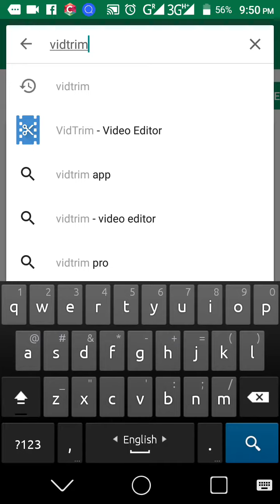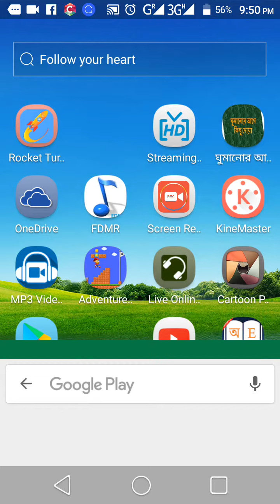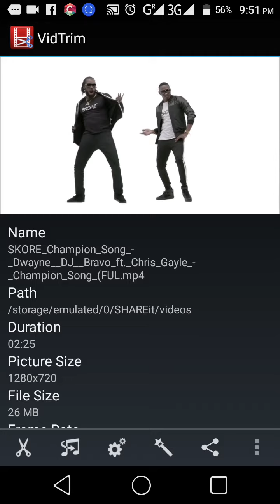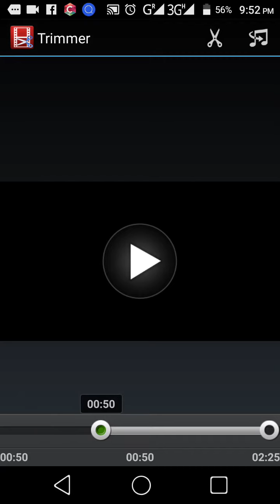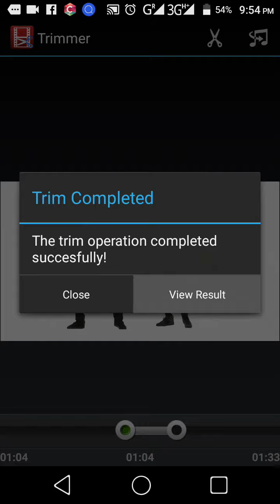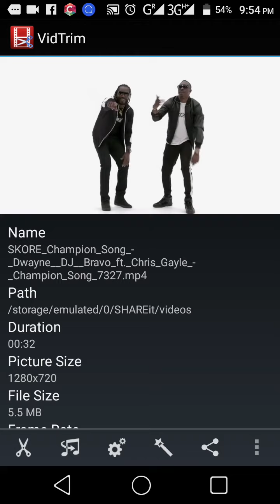Complete Video Editing using VidTrim || bangla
Vidtrim is a very helpful app in downsizing large video files, trimming clips, and merging clips into a single video. Take high definition originals on your phone, then downsize to send through your favorite app or email.